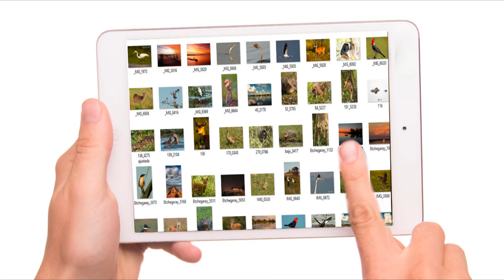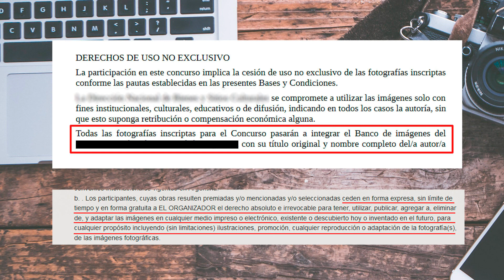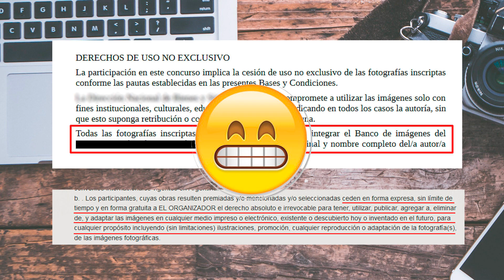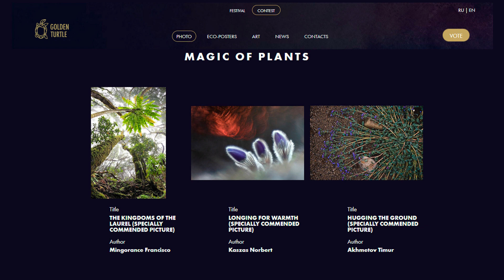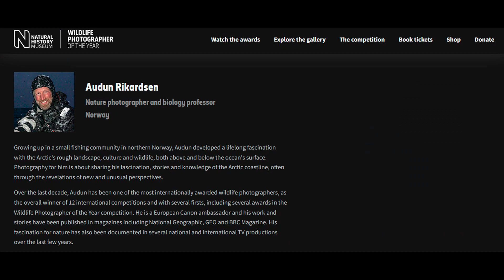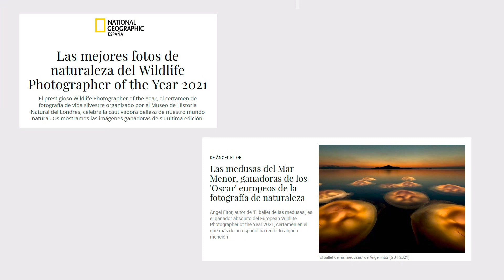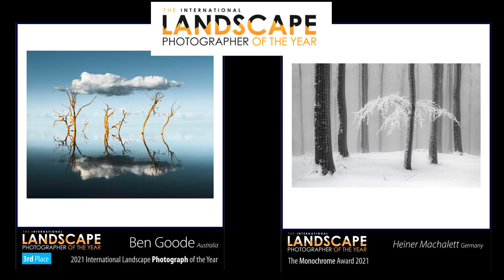Tips para participar de CONCURSOS DE FOTOGRAFIA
Qué cosas deberás tener en cuenta antes de inscribirte, qué se espera de las fotos que participan, cómo inspirarnos para próximas tomas, qué debe tener una fotografía para poder tener más chances…. y tantos otros temas que seguramente serán de tu interés…

Asique si sos de los que quieren comenzar a participar en concursos fotográficos… o ya lo estás haciendo, pero no has tenido suerte… te recomiendo ver este video hasta el final.
► TU AYUDA ES IMPORTANTE!
Me pone feliz la cantidad de personas que están disfrutando  de todo el contenido de este canal. Me ayudan mucho los likes y comentarios en cada uno de los videos pero, si está dentro de tus posibilidades y valoras el contenido , también tenes otras maneras de colaborar por medio de la donación que consideres:

ARGENTINA: Mercado Pago: Alias: baila.cuis.asoma.mp

Todo granito de arena, por poco que te parezca, suma mucho!

VALORO ENORMEMENTE TU APOYO!
Gracias por ser parte de la comunidad y por considerar colaborar.
🕘 Marcas de tiempo:
00:00 - Presentación
01.41 - Bases: Qué fotografías puedo presentar?
02:32 - Bases: Prestá atención a qué permisos otorgas al participar.
04:07 - De qué manera presentar las fotografías.
05:08 - Busca referencias e inspirate con las galerías de fotos premiadas.
05:52 - Desanimado porque tus fotos no son premiadas en concursos?
06:57 - Los jurados de los concursos de fotografía.
07:35 - Qué foto seleccionar para participar de un concurso fotográfico?
08:48 - Categoría fauna en concursos internacionales.
09:29 - Merece la pena participar de concursos?
09:56 - Ganan las mejores fotos?
10:35 - Factores a tener en cuenta para seleccionar las fotografías a participar en un concurso fotográfico.

CONCURSOS DE FOTOGRAFIA DE NATURALEZA RECOMENDADOS

NACIONALES
► Premios AFONA

INTERNACIONALES
► Wildlife Photographer of de Year

AGRADECIMIENTOS

INSPIRAR – COMPARTIR – DIVULGAR
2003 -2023 / 20 años creando contenidos para los aficionados a la fotografía de naturaleza.